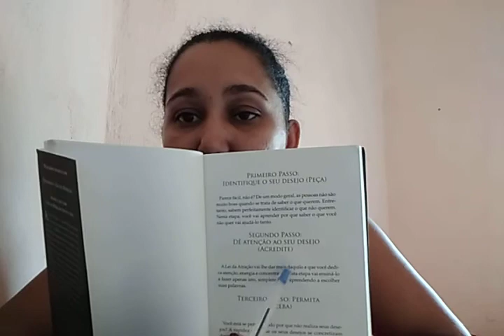leidaatracao LEI DA ATRAÇÃO CONCIENTE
saber usar a lei da atração da forma correta é fundamental!

@leidiana.maria.3  STAGRAN
escreva seu comentário e ative as💕 notificações para não perder nenhum vídeo postado

Lei da atração universal
o segredo da lei da atração
Lei da atração funciona
Lei da atração exercícios

 PAZ, BEIJOS DE LUZ PARA VC! 🙌🙌

DNA MILIONÁRIO , exercente livro da @elaineourives, adquira o livro através do link abaixo

e aprenda a reprogramar sua mente, cocriar

lei da atração, manifestação, poder da mente subconsciente, sucesso

Deus supre agora todas as minhas necessidades!